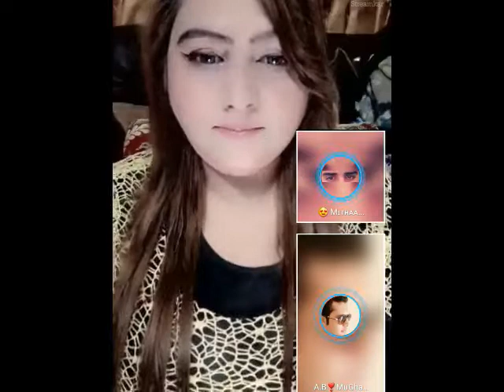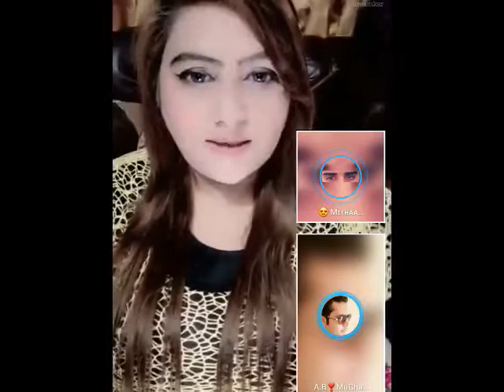Hindi Hot Live Vedio Call # 185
Rabab mangi Tang Takor
Pashto Funy Video 2018